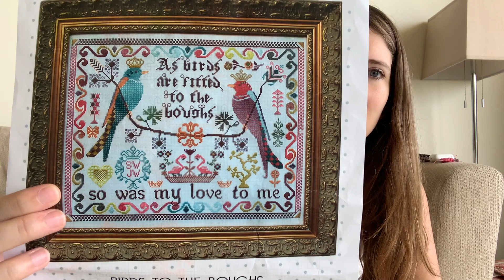Flosstube 13: Maynia Update & Bad Luck Shower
Name: Rocío

WIPs:
- "Macaw" StitchingAddiction [Etsy]; 18 count aida
- Unicorn Tapestry [Tiny Modernist]; 32 count belfast "Mystic" by PTP
- Birds to the Boughs [Lindy Stitches]; 32 count lugana "Carnival" by PTP
- Athena Goddess of Wisdom (Mirabilia); 32 count linen "Feldspar" by PTP

STITCHY PLANS:
- Athena Goddess of Wisdom (Mirabilia); 32 count linen
- Santa's Magic (Mirabilia); 32 count lugana
- Fairy Idyll (Mirabilia) [April 2020]--Delayed!